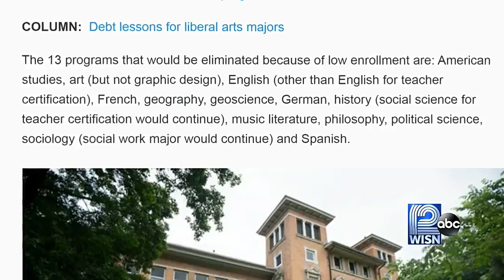UWSP drops plan to cut humanities majors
UW-Stevens Point says it will save money through retirements and resignations, and now won't go ahead with its plans to drop liberal arts majors.